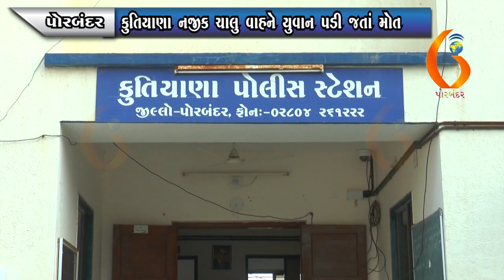PORBANDAR કુતિયાણા નજીક ચાલુ વાહને યુવાન પડી જતાં મોત 11-05-2022